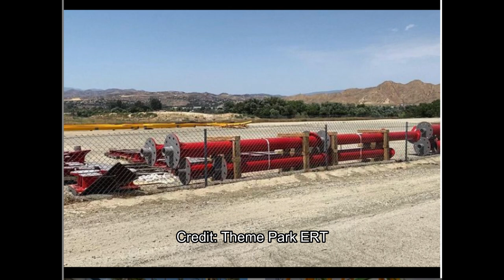Supports Have Arrived For Six Flag's Magic Mountain New RMC Coaster! | Plus NEW CONTEST ANNOUNCED!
We have supports now ONSITE at sixflagsmagicmountain for their new RMC coaster! What will the theme be? If you guess right you can win two six flags tickets from me! Full contest details below!

SIX FLAGS CONTEST:
- The FIRST person that guesses the theme of the new coaster will WIN TWO tickets to Six Flags Magic Mountain
- If the person is contacted and does not respond within 48 hours, I will move down to the next person.
- You have until the MINUTE before the announcement to guess in the comments